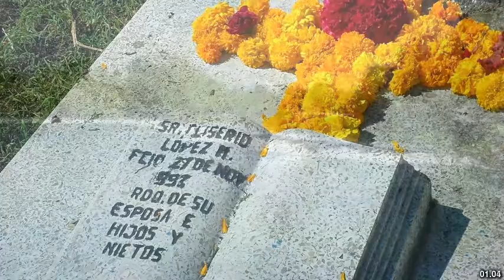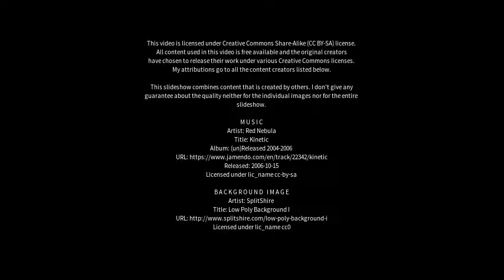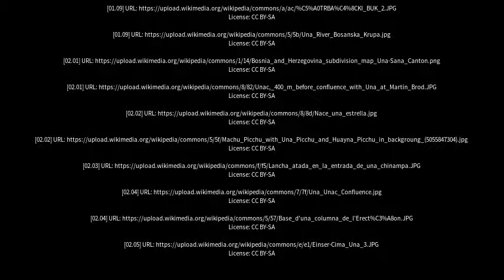Best places to visit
Best places to visit - Una (Brazil) Best places to visit - Slideshows from all over the world - City trips, nature pictures, etc.